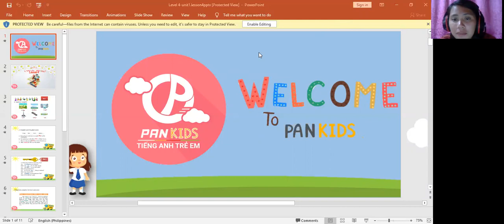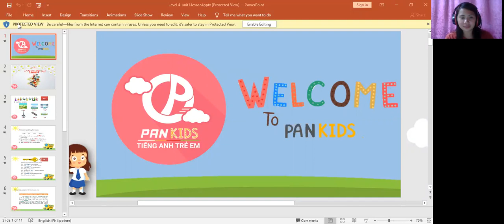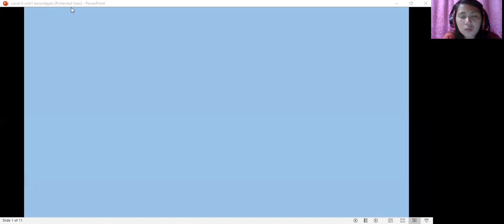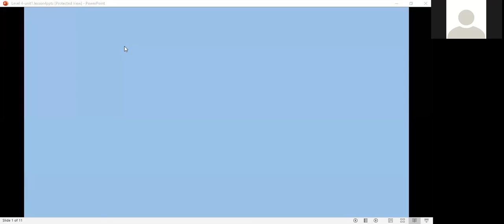NGUYEN THI ANH NOVEMBER 06,2019